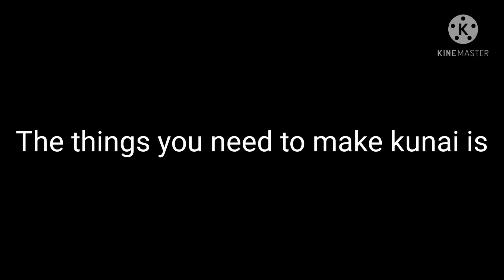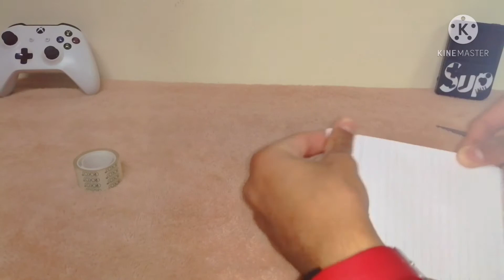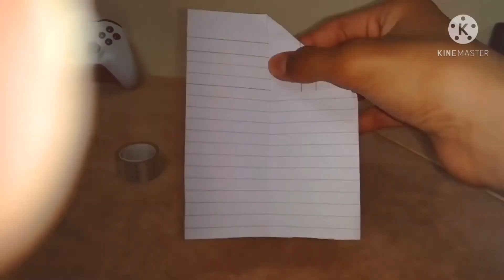How to make a kunai like naruto from paper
Today I am going to show you how to make a kunai like naruto from paper for this all you need I A4 size paper,scissor,tape and a thin stick